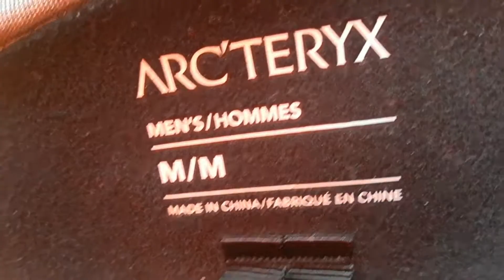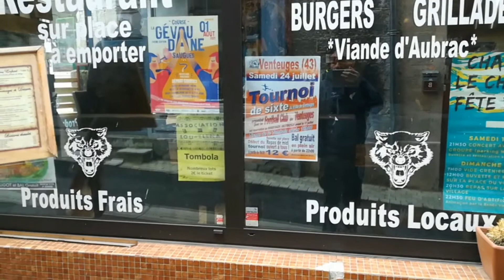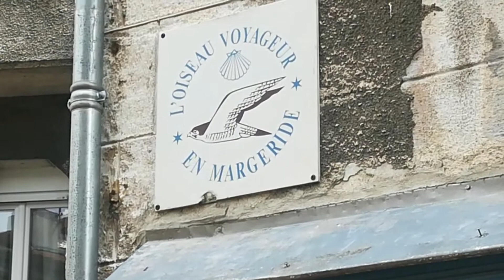Épisode 4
Sur le chemin de Compostelle